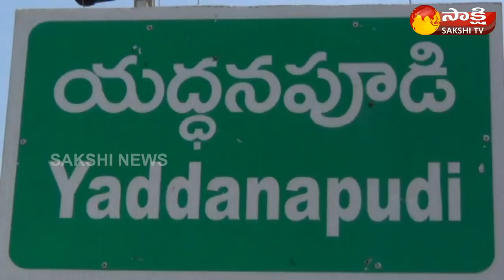Parchur YSRCP MLA Candidate Dr Daggubati Venkateswara Rao Election Campaign